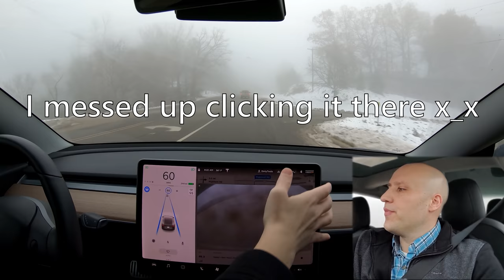Can Autopilot See Clearly in Heavy Fog? | Tesla | Testing | Driving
Filming Equipment
GoPro (films screen/road)
Camera mount for GoPro